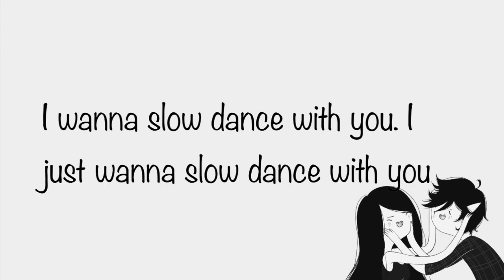Adventure Time - Slow Dance With You Acapella Cover with Lyrics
- My voice
- Picture does not belong to me
- Recorded by Samsung J6
- Used iMovie